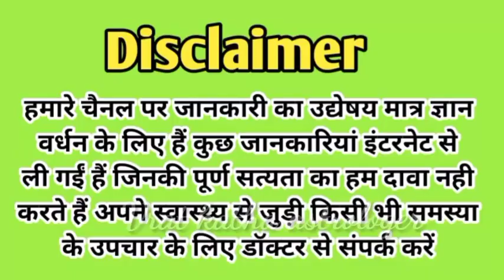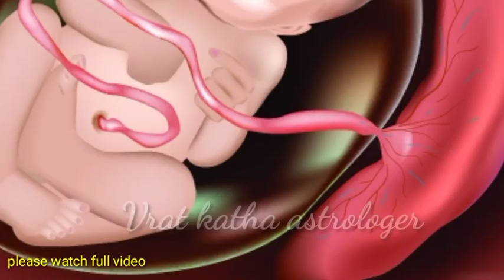लड़का ही होगा अगर आप में भी दिखाई दे ये लक्षण। baby boy symptoms during pregnancy real experience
इस वीडियो में मैंने किसी का पर्सनल एक्सपीरियंस आपको बताया है उन्होंने एक लड़के को जन्म दिया है पर उनके ही सारे लक्षण हमने इस वीडियो में बताएं हैं दोस्तों इस वीडियो को देखकर कोई भी गलत कदम ना उठाएं सभी लक्षण सभी गर्भवती महिला में एक जैसे नहीं होते सभी का एक्सपीरियंस अलग होता है लक्षण अलग होते हैं यह सिर्फ आपकी उत्सुकता को कम करने के लिए बनाई गई वीडियो है तो उसी को ध्यान में रखकर वीडियो को देखा करें आपसे प्रार्थना है वीडियो को गलत नजर से ना देखें ना कोई गलत कदम उठाएं हमारा वीडियो बनाने का मकसद लड़का या लड़की से भेदभाव करना बिल्कुल भी नहीं है धन्यवाद।

is video me maine ladka hone ke lakshan bataye hai hume ladka ladki me koi bhed bhav nahi karna chahiye par ek complete family hone ke liye ladka our ek ladki hona bahut jaroori hai agar apke pas 1 ya 2 beti hai to aap bhi sochte honge ki ek behen ke liye bhai hona bahut jaroori hai to is video ko galat najariye se na dekhe II so do like this video share and subscribe my channel make sure press the bell icon II